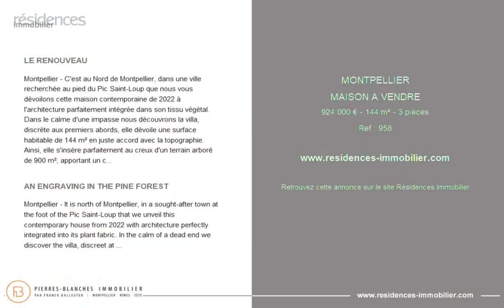MONTPELLIER - MAISON A VENDRE - 924 000 € - 144 m² - 3 pièce(s)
Référence : 958

LE RENOUVEAU

Montpellier - C'est au Nord de Montpellier, dans une ville recherchée au pied du Pic Saint-Loup que nous vous dévoilons cette maison contemporaine de 2022 à l'architecture parfaitement intégrée dans son tissu végétal. Dans le calme d'une impasse nous découvrons la villa, discrète aux premiers abords, elle dévoile une surface habitable de 144 m² en juste accord avec la topographie. Ainsi, elle s'insère parfaitement au creux d'un terrain arboré de 900 m², apportant un confort majestueux au cœur même de la pinède. Au rez de chaussée, nous accédons directement à l'espace parental qui s'articule en 1 master suite de plus de 40 m² profitant d'une vue panoramique en surplomb du jardin et de la terrasse de sensiblement 40 m² faisant office de solarium à l'abri des regards indiscrets. Le hall d'entrée traversée, nous empruntons l'escalier suspendu en béton afin de découvrir les 100 m² d'espaces de vie. Entièrement ouverts vers les extérieurs grâce à de larges baies vitrées, nous sommes subjugués par l'omniprésence d'une nature qui comble nos sens. Incisés par la nature, chaque espace est parfaitement optimisé et défini. Depuis le salon où nous aurons la joie de nous adonner aux plaisirs de la lecture au coin d'un feu de cheminée signé Focus à la cuisine inspirante et fonctionnelle. Dans le prolongement nous découvrons 1 chambre d'agréable dimension avec 1 salle d'eau. Les baies à galandage élargissent le châssis comme autant de toiles d'artistes nous brossant un paysage aux nuances infinies. Et c'est ici, accompagnés par le répertoire riche et mélodieux des chardonnerets et protégés par le sculptural Pic Saint-Loup que nous nous surprenons à rêver d'allègres moments à partager. Le Plus: La création d'une troisième chambre peut facilement être envisagée. Buanderie. Un garage de 20 m². Terrain propice à la construction d'une piscine. Les commodités journalières sont rapidement accessibles. Notre Avis: Au cœur de la pinède héraultaise, cette maison, tel un oiseau filant dans le ciel, nous permet d'observer toute la beauté du monde dans laquelle se réfugier. "Une Vision Authentique et Contemporaine de l'Immobilier de Luxe." Franck Ballester Carl Vuillecard +33 (0) ® Toute reproduction, inspiration, modification est interdite.

AN ENGRAVING IN THE PINE FOREST

Montpellier - It is north of Montpellier, in a sought-after town at the foot of the Pic Saint-Loup that we unveil this contemporary house from 2022 with architecture perfectly integrated into its plant fabric. In the calm of a dead end we discover the villa, discreet at first glance, it reveals a living area of 144 m² in perfect harmony with the topography. Thus, it fits perfectly in the hollow of a wooded plot of 900 m², providing majestic comfort in the very heart of the pine forest. The entrance crossed, we take the suspended concrete staircase to discover the 100 m² of living space. Entirely open to the outside thanks to large bay windows, we are captivated by the omnipresence of a nature that fills our senses. Incised by nature, each space is perfectly optimized and defined. From the living room where we will have the joy of indulging in the pleasures of reading by the fireplace signed Focus, to the inspiring and functional kitchen. In the extension we discover 1 bedroom of pleasant size with 1 bathroom. Going down, we have direct access to the parental space which is articulated in 1 master suite of more than 40 m² enjoying a panoramic view overlooking the garden and the terrace of approximately 40 m² serving as a sheltered solarium. prying eyes. The sliding windows widen the frame like so many artists' canvases painting a landscape of infinite nuances. And it is here, accompanied by the rich and melodious repertoire of go